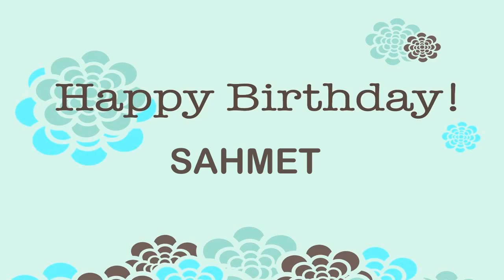Sahmet Wishes & Mensajes